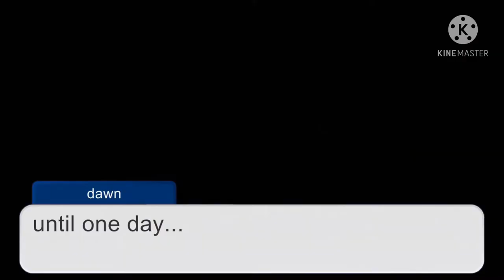One female wolf in a all Alpha school!! Part 2!!! (Song: Heather)( By Conan Gray!!!)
Hello ppl!!!
The song Heather that I use isn’t mine! So I’d like to give credit to the writer of the song!
Conan gray!! (Thank you for creating a wonderful song!!) anyways...
byyyyye!